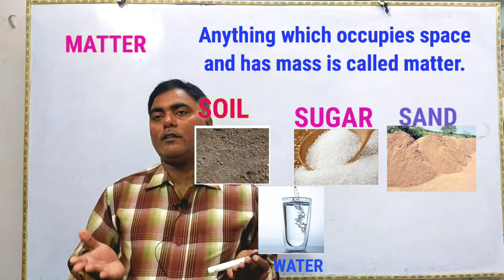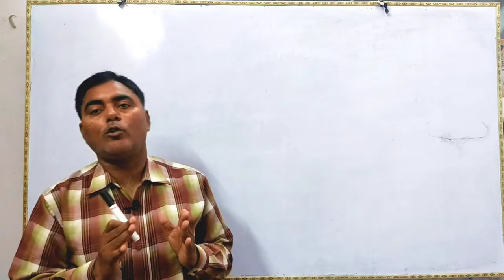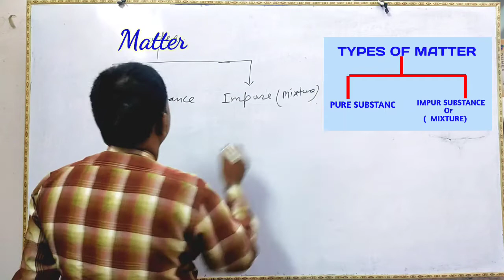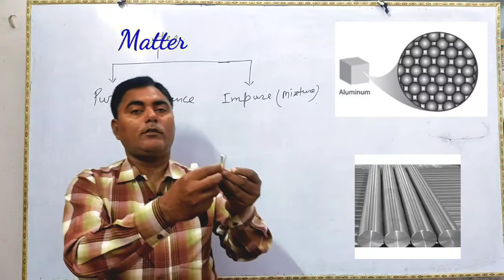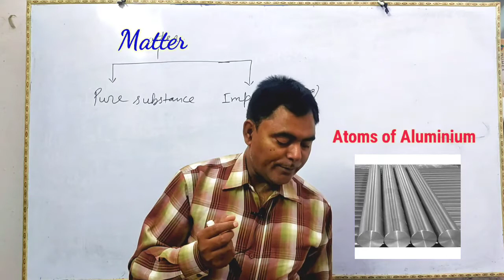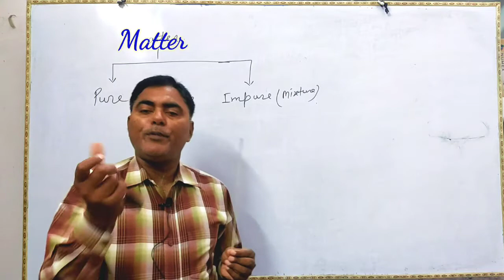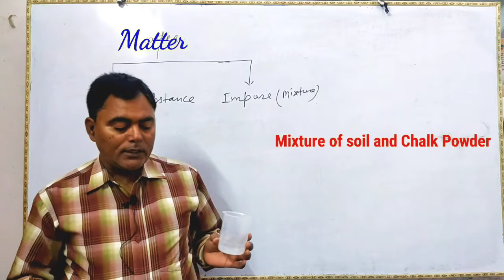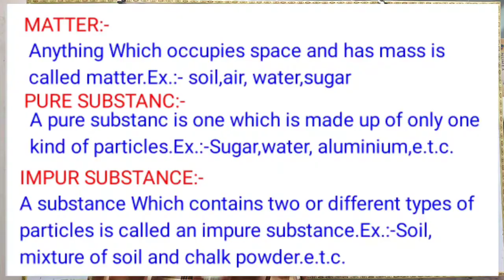chemistry ,class -9th ,chapter- 2 is matter around us pure? definition of pure & impure substances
(1) definition of matter.
(2) example of matter
(3) what do you mean by matter?
(4) explain matter.
(5) what is a pure substance?
(6) example of pure substances.
(7) what is impure substance?
(8) examples of impure substances.
(9) definition of pure substances
(10) definition of impure substances
(11) types of matter
(12) difference between pure substances and impure substances.
(13) Explainpure substances.
(14) explain impure substances.
(15) explain sugar is a pure substanc.
(16) explain soil is an impure substance
(17) chemistry class 9th is matter around us pure video
(18) explain an element is a pure substance
(19) is aluminium a pure substance explain?
(20) explain different types of matter with example